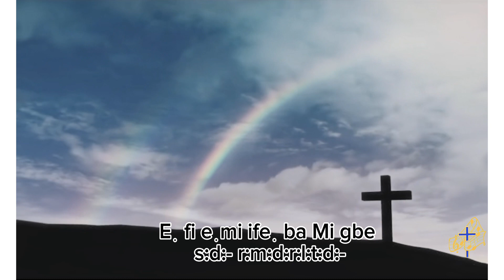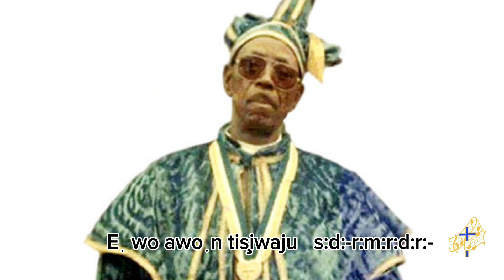CCC Hymn 740 || Mo de lati ba yin gbe || Yoruba Lyrics & Tonic Solfa || Key D || Agbami feat Tope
CCC Hymn 740 || Mo de lati ba yin gbe || Yoruba Lyrics & Tonic Solfa || Key D || Agbami featuring  Tope ||